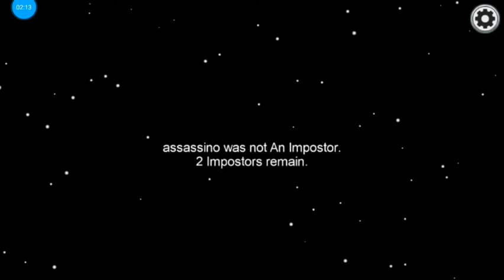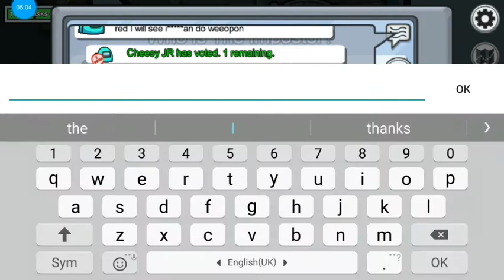The best game of among us ever played